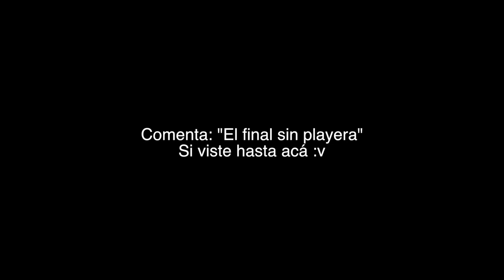IMITANDO TIK TOK (EX MUSICALLY) de Lea Elui e Ignacia Antonia | BELLYDANCE | JuanFe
¿Los hombres también pueden bailar bellydance? Estoy IMITANDO MUSICALLY (TIK TOK) de Bellydance, fue todo un RETO!!

LIKE por mi crop top, por el baile y por el short rosa!!